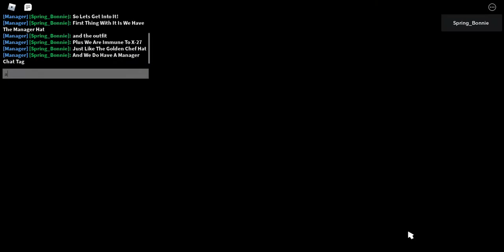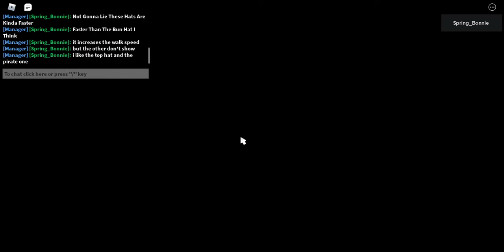MANAGER ACCESS GAMEPASS EXPLAINED [Roblox Cook Burgers]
Hello, And Today I'm Gonna Be Showing And Explaining The Features In The New Manager Gamepass To You So Sit Back And Relax And Watch Me Explain The Gamepass Before You Buy It! Now, This Has A Couple Of Features Inside, And Make Sure To Watch The Full Video To See The Full Explaining Also Make Sure To Subscribe Like With Bell Notifications If You're New!

Time Stamps:
00:00 Starting
01:04 Manager Outfit
02:26 Hats And Hairs
05:10 Editing System
05:44 Server Earnings
12:37 "Others Can Edit"
16:47 Ending
What Is Cook Burgers?
Cook Burgers Is A ROBLOX Game Created By Sssqd Where People Have To Make Burgers And Serve It To Their Customers To Make Money To Get Hats Such As Bun Hat For 200$ Or More, And Manage The Restaurant And Also Watch out for the rats, or find the strange potion located in the sewers to play as a rat!, The Game Was Created In 2019, And It's First Version Cook Sandwichs And Is Still Playable By Now, And It's 100 Player Version Cook Burgers With 100 Players Is Also Playable To This Day!, And Cook Burgers Has Added VR To The Game Which Is Designed for headsets with two controllers, And It's Private Servers For Free

What Does The Manager Access Have?
The Manager Access Has A Outfit The Outfit Has The Ability To Be Immune To The X-27 Prototype,
And The Access Has 8 Different Hats And Hairs That Has Some Speed On Them Here Is The Total Hairs And Hats: Pastel, Blue Short, Red, Purple, Pirate Hat, Top Hat, Beard, Twilight,
And The Access Has A New UI In The Menu Which Is The Editing System And The Editing System Has The Ability To Edit The Restaurant, To Edit The Restaurant You Need Budget It Is The Server Earnings On How Many People Made Money In A Server, There's A Price Labeled On The Color, Theme, Etc, In A Private Server The Editing System Has A UI  "Others Can Edit,"
Which Means Who Ever Owns A Private Server And They Are A Manager They Can Set The Thing To True Or False If It's False Then Other Managers In Your Private Server Cannot Edit The Restaurant If It's True Then They Can Edit The Restaurant, The Others Can Edit Only Appears In Your Own Private Server If You're A Manager
Tags (Ignore)
also thanks for 300 views